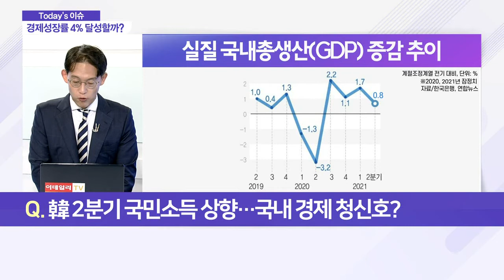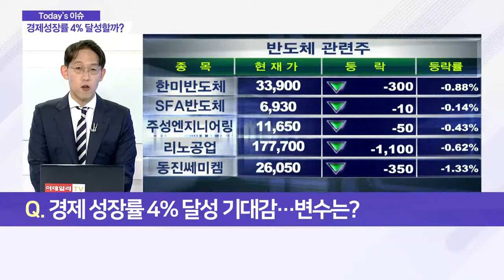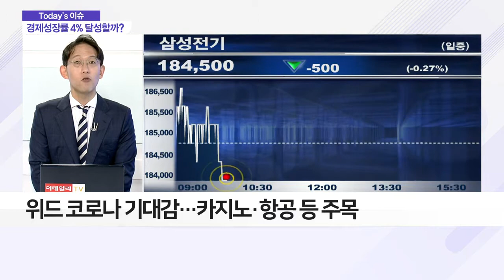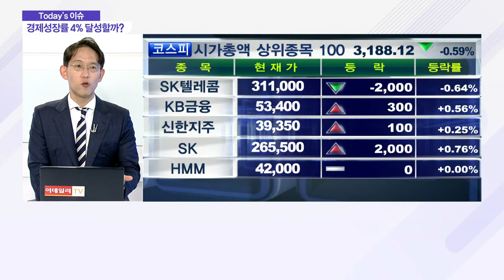韓 2분기 국민소득 상향… 국내 경제 청신호 켜졌나?_이슈 파워 (20210902)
Q. 韓 2분기 국민소득 상향… 국내 경제 청신호?
- 올해 2분기 국내총생산(GDP) 0.8% 증가
- 내년 韓 경제성장률 전망치도 3.2%로 상향

Q. 경제성장률 4% 달성 기대감… 변수는?
- 거리두기 4단계 시행… '실물 경기' 악화
- 해외 경제성장률 양호… 韓 성장률 달성에 호재

Q. 9월 코스피 전망은?
- 박스권 움직임 예상… 단기간 지수 랠리 어려워
- 친환경·2차전지·수소 관련업 순환매 주목
- 반도체·IT 업종 과대낙폭에 따라 관심 필요
- 위드 코로나 기대감… 카지노·항공 등 주목
- 금융주·통신 등 배당주에도 관심 필요